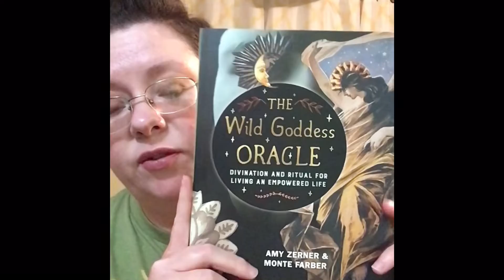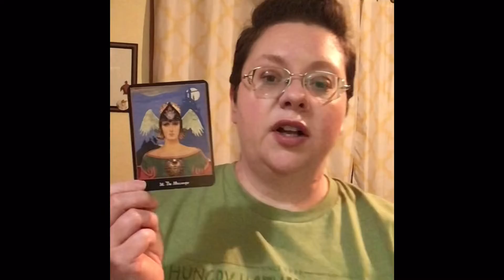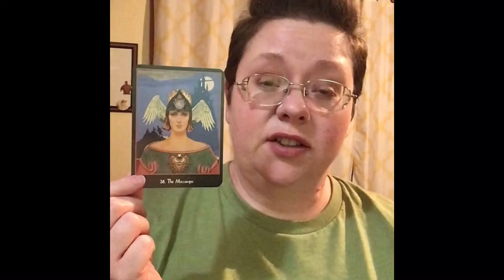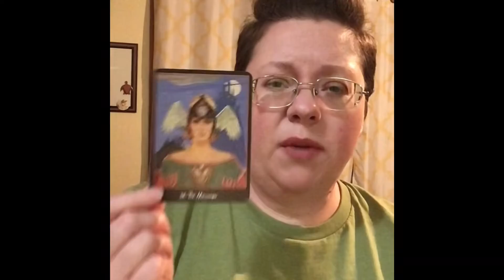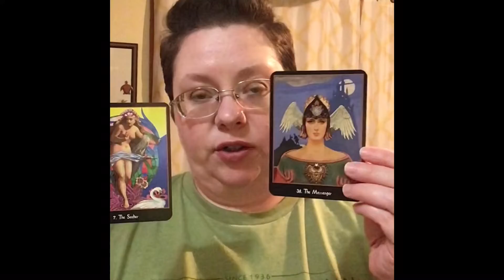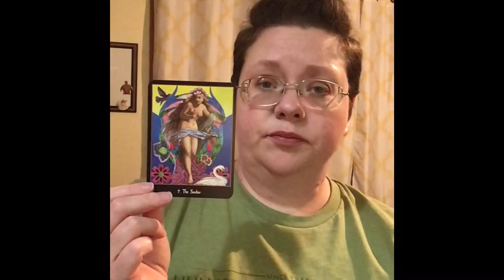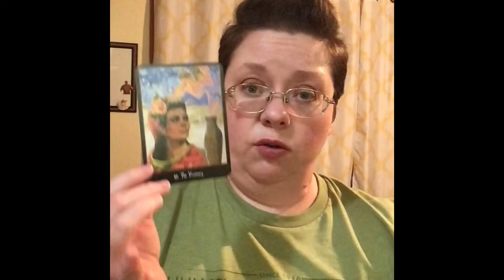WCR - May 30 - June 1, 2022